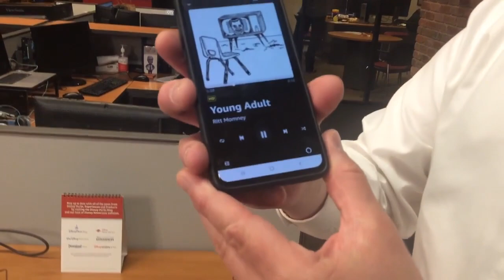Mitt Romney meets Ritt Momney and the world did not collapse